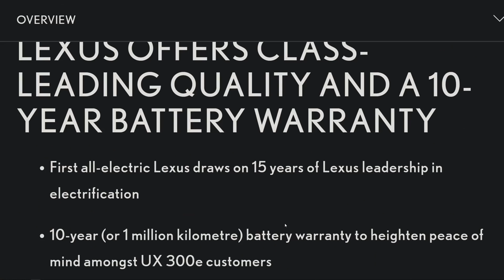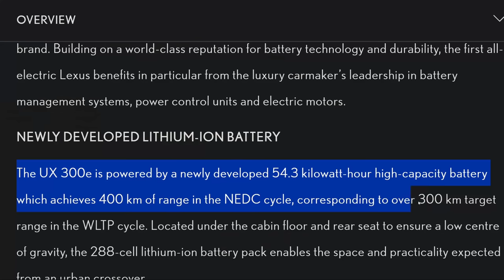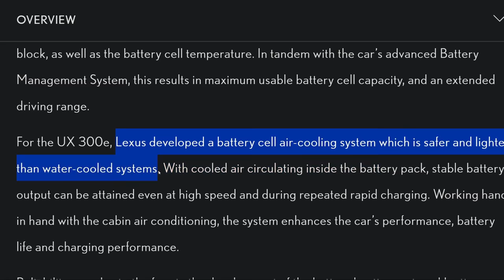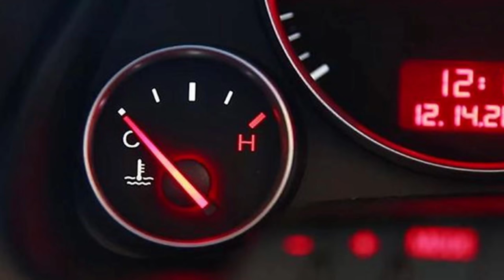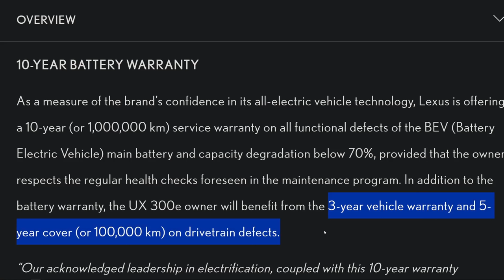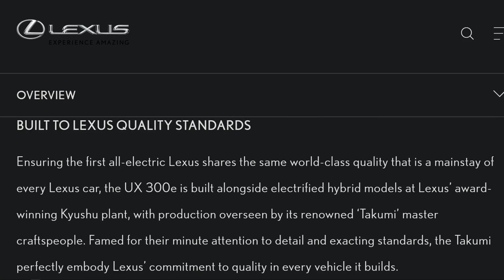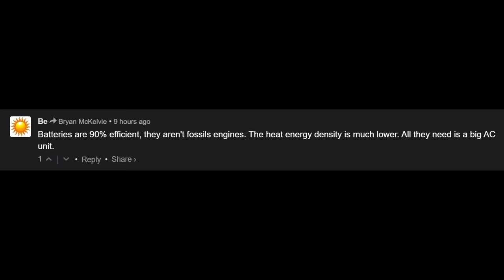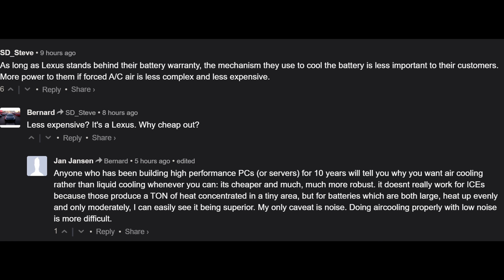Lexus first EV is good for ONE MILLION kilometers...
The Lexus UX 300e is the first attempt from Lexus at a fully BEV. While its stats aren't too impressive, its battery is backed by a ONE MILLION km warranty!